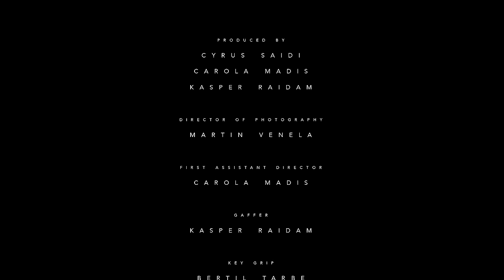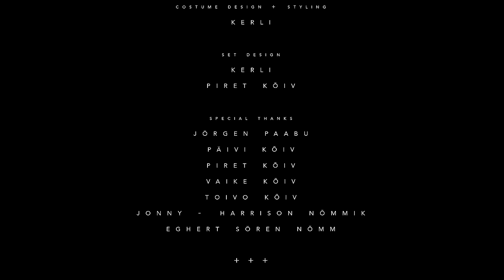KERLI - SAVAGES (official music video)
+ The love was real. So were the monsters.+

S A V A G E S
Visual Directed by Kerli + IIZII
Melody + Lyrics by Kerli
Produced by David Dahlquist + Even Sarucco
Executive producer: Cyrus Saidi